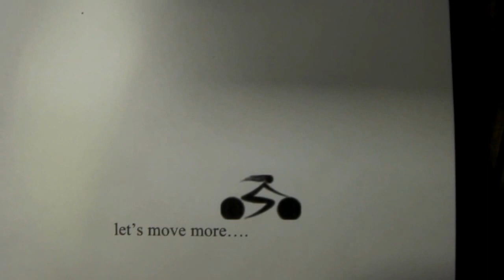Early Equinox Days: 20 hour job with Bob Esquerre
A quick story about starting at Equinox.  Bob Esquerre says I should work with him --20 hours a week-NOT!